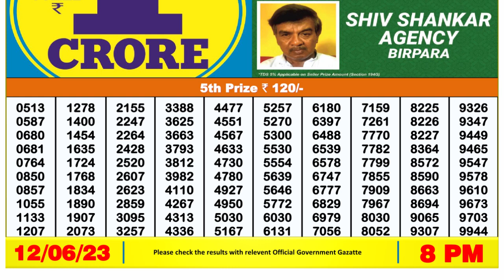Dear Lottery Sambad 8pm today 12.06.23 Nagaland State Lottery Result